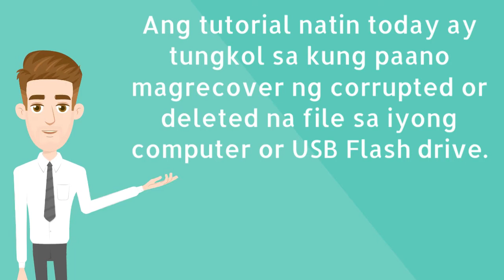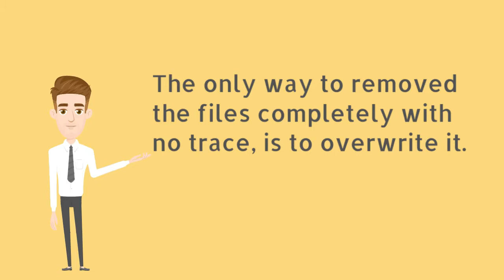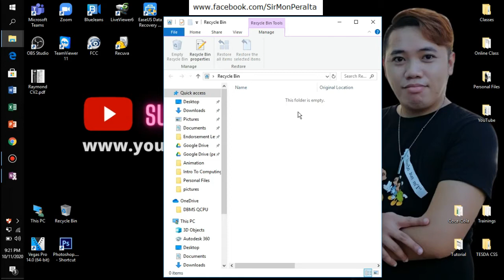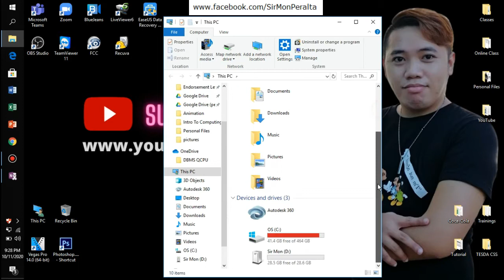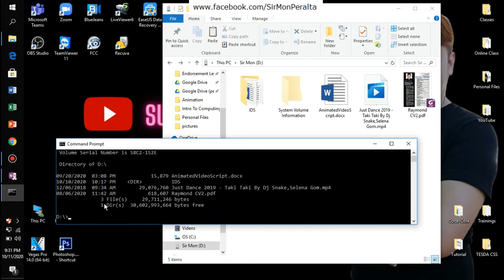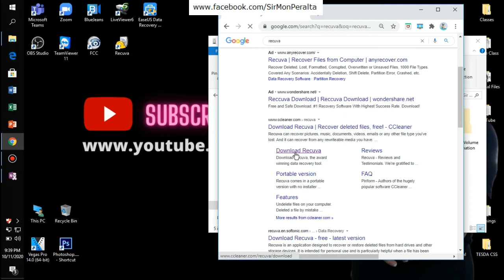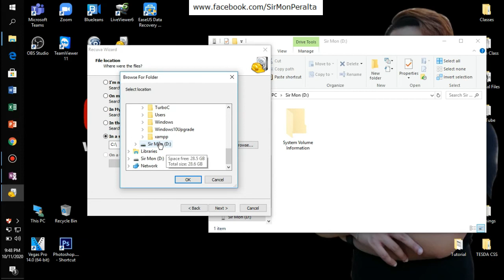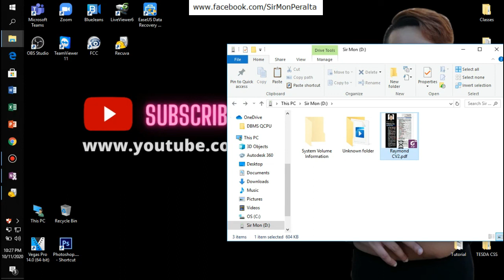How to Recover Corrupted / Deleted Files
Recover deleted files from USB flash drive free on Windows/Mac - iMyFone Hard Drive

Deleting a File is a common action to clear unnecessary files and to free some space in your drive. However, there are situations that we deleted a file accidentally, and we want to get it back.

In this video, I will teach you how to recover the files deleted in your computer and even in your USB flash drive. There are 3 ways to recover the files:
1. The first one is to restore it from recycle bin if the files are removed from your computer and that the recycle bin is not yet emptied.
2. The second is by using the command prompt to retrieve the corrupted or deleted files if the files were not to be found in the recycling bin.
3. The third one is to use the program to retrieve files on the USB flash drive or any drive, even though the drive has already been formatted.